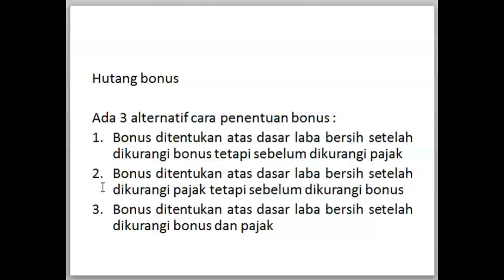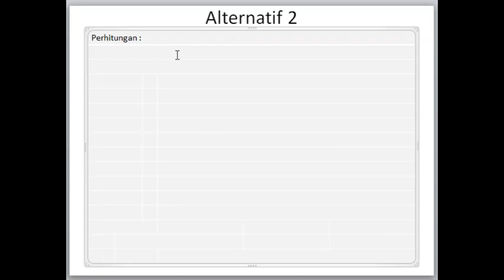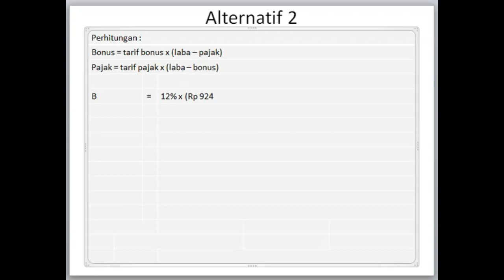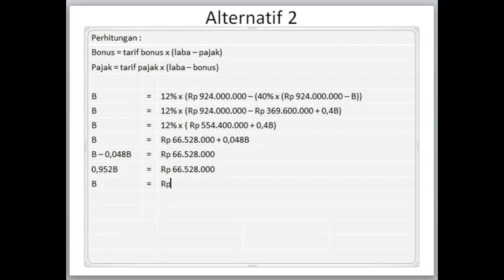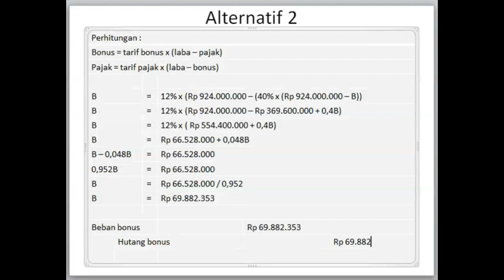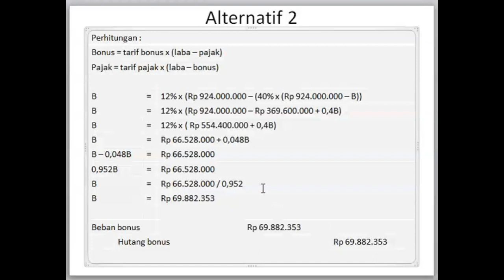liabilitas jangka pendek / liabilitas lancar : menghitung hutang bonus (alternatif 2)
liabilitas jangka pendek
liabilitas lancar
menghitung hutang bonus

Ada 3 alternatif cara penentuan bonus :
1. Bonus ditentukan atas dasar laba bersih setelah dikurangi bonus tetapi sebelum dikurangi pajak (B=tarif bonus x (laba bersih - B)
2. Bonus ditentukan atas dasar laba bersih setelah dikurangi pajak tetapi sebelum dikurangi bonus (B=tarif bonus x (laba bersih - P)
3. Bonus ditentukan atas dasar laba bersih setelah dikurangi bonus dan pajak (B=tarif bonus x (laba bersih - B - P)